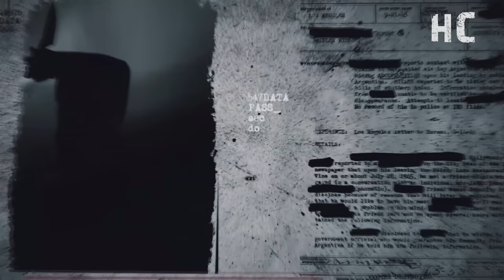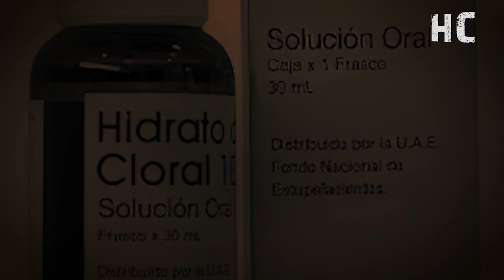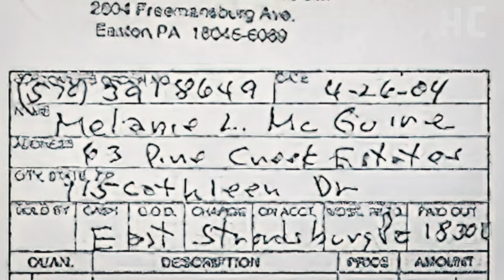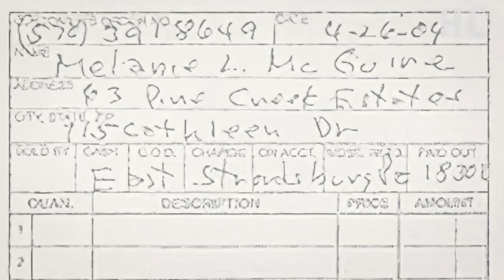La AS3SINA de las MALETAS: el PLAN para ACABAR con su ESPOSO - DOCUMENTAL Melanie McGuire 👁